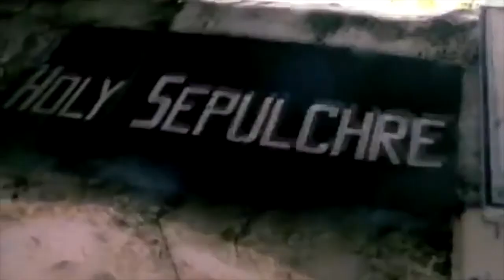Sepultura - Refuse/Resist (Guitar + Vocal Cover)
Sepultura guitar + vocal cover, with my buddy and band mate Artur on vocals. This time, worship goes out to mighty Sepultura. Great energy and a timeless track with a huge portion of anger. We made this with passion, in case of love for metal. Enjoy! And if you did, thanks for dropping by.

Sweatpants for life! Just to mention :-)